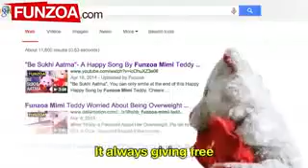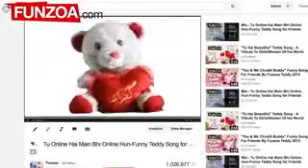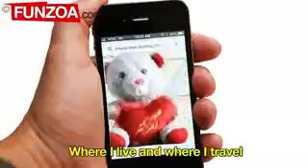Goggle Song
Goggle goggle my bulbul